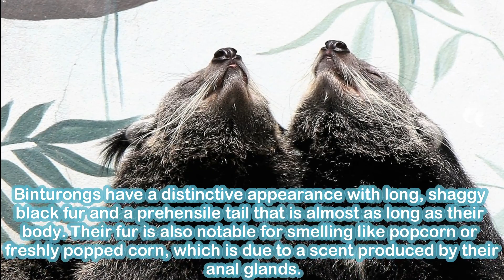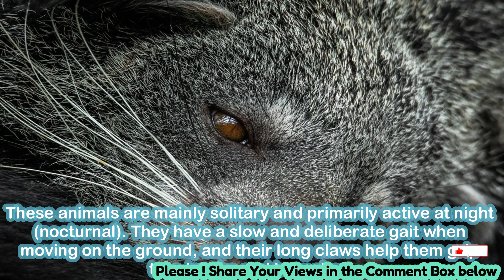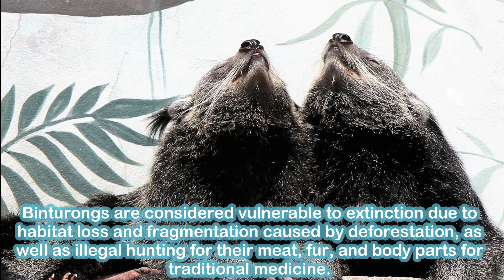Facts about Binturong | educational videos | general knowledge video | animal Facts videos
Facts about Binturong
The Binturong (Arctictis binturong), also known as the Asian bearcat, is a species of carnivorous mammal native to South and Southeast Asia.
Despite its name, the Binturong is not closely related to bears or cats. It belongs to its own unique family called Viverridae, which includes civets and genets.

Binturongs have a distinctive appearance with long, shaggy black fur and a prehensile tail that is almost as long as their body. Their fur is also notable for smelling like popcorn or freshly popped corn, which is due to a scent produced by their anal glands.

They have a robust body structure, with short and sturdy legs. Adults typically measure around 2 to 3 feet (60 to 95 cm) in body length, with an additional 2 to 3 feet (60 to 90 cm) in tail length. They can weigh anywhere between 25 to 40 pounds (11 to 18 kilograms).

Binturongs are primarily arboreal, spending most of their time in trees. Their tail acts as a fifth limb, allowing them to navigate through branches and grasp objects. They are known for being excellent climbers and can move with ease even upside down.

These animals are mainly solitary and primarily active at night (nocturnal). They have a slow and deliberate gait when moving on the ground, and their long claws help them grip tree trunks and branches.

Binturongs have a diverse diet, consisting of fruits, leaves, shoots, small mammals, birds, eggs, and occasionally insects. They have a specialized digestive system that allows them to consume and break down a wide variety of plant matter.

The species has a wide distribution range, found in countries such as India, Nepal, Bhutan, Bangladesh, Myanmar, Thailand, Laos, Cambodia, Vietnam, Malaysia, and Indonesia (including Sumatra, Borneo, and Java).
Binturongs have a relatively slow reproductive rate. Females give birth to one or two young after a gestation period of around 90 to 92 days. The newborns are blind and helpless at birth, and they remain dependent on their mother for several months.
Binturongs are considered vulnerable to extinction due to habitat loss and fragmentation caused by deforestation, as well as illegal hunting for their meat, fur, and body parts for traditional medicine.
They are protected in many countries, and conservation efforts are underway to safeguard their populations.In the wild, Binturongs can live up to 18 years, while in captivity, they have been known to reach their mid-20s.
बिंटूरोंग के बारे में तथ्य | शैक्षिक वीडियो | सामान्य ज्ञान वीडियो | पशु तथ्य वीडियो